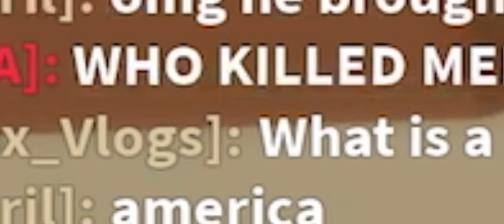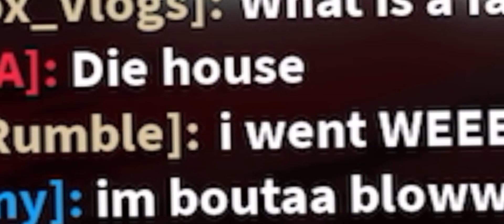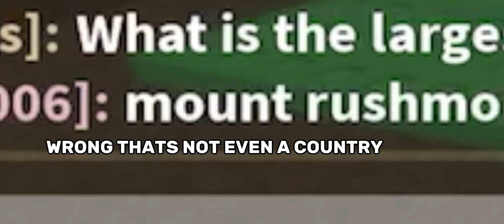ANSWER THE QUESTIONS RIGHT OR ELSE.. | MODDED NATURAL DISASTER SURVIVAL ROBLOX